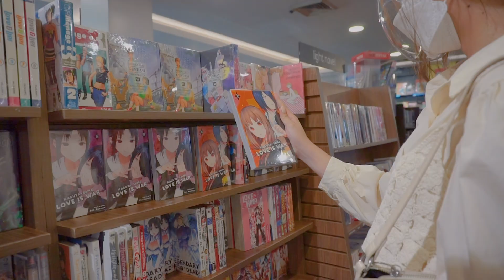Life in Quarantine ep. 5 | A day in my life weekend edition (Because Coffee, BGC date)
Hi guys ✿ I hope you enjoy this week’s video!  ( :

more fashion and lifestyle-related videos coming soon!

SNAPCHAT » gwynzee
TIKTOK » gwynzeee